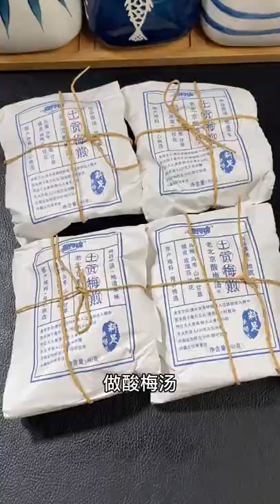Pork rips & spicy food cooking chicken soup cooking @grilled chickens, crabs & oysters cooking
cooking gloves
cooking gauntlets osrs
cooking girl
cooking gifts
cooking halibut
cooking ham
j&h cooking
4-h cooking 101 recipes
h&t cooking
4-h cooking 101 project manual
4-h cooking 201 recipes
cooking ideas
cooking in animal crossing
cooking images
icooking nj
icookingstore
icooking hot pot east hanover
cooking suite
cooking jobs
cooking jokes
cooking lobster
cooking mushrooms
cooking methods
cooking network
cooking noodles